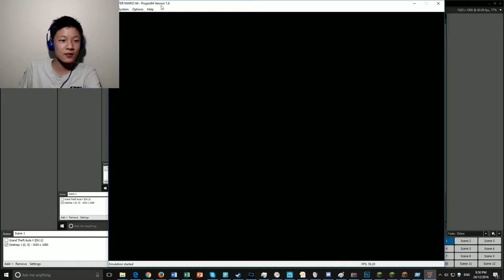Super Mario 64 | Extreme Nostalgia and Cringe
Today, Oscar goes back to the classics, and plays Super Mario 64, which was released in 1996, and was mend to be played on a Nintendo 64. Since Oscar doesn't have one of these around, he downloads an emulator and plays it there. The memories and nostalgia as well as the cringe of graphics are absurd in this game. Will he play through this game easily, or will he fail horribly? Keep watching to find out.

I emulated the Nintendo 64 with Project64.

Also, I forgot to say this on video, but merry christmas everyone!

Intro Song
Steve Jablonsky-Battle
Quality Guide
144p-Your internet speed is bullsh!t/you think my face is too ugly. (32kb/s or 256kbps recommended)
240p- Your internet speed is very bad (50kb/s or 400kbps recommended)
360p- Your internet speed is below average (80kb/s or 640kbps recommended)
480p- Your internet speed is fair, but you don't care about resolution too much (125kb/s or 1mbps recommended)
720p- Your internet speed is good (350kb/s or 2.8mbps recommended)
1080p- Your internet speed is very good/You care about resolution(400kb/s or 3.2mbps recommended)